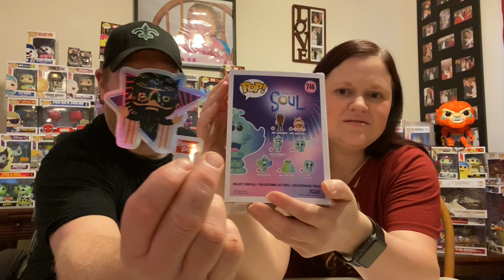Mail Call Monday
Mail Call Monday! We received some amazing mail from Beard of Pop and Geeky Mama Bear. Make sure you check out their channels as well.